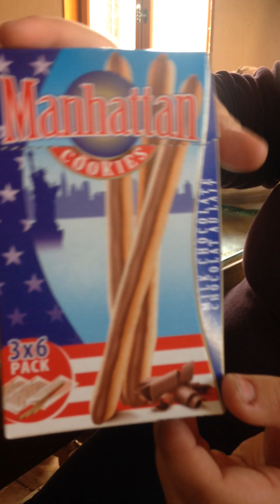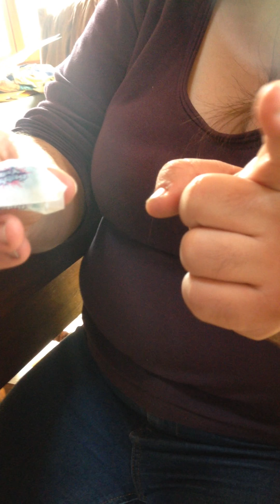petite dégustation américaine